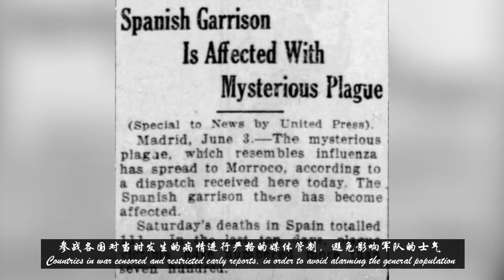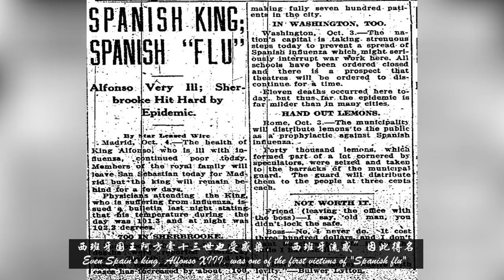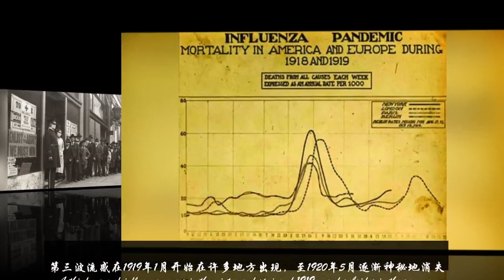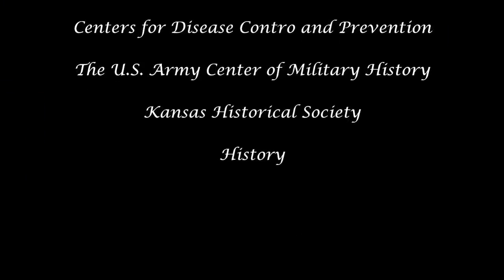Spanish Flu Pandemic 1918 - 西班牙流感 1918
1918年的西班牙流感席卷全球，导致全球近5亿人感染病毒，估计约5千万人死亡。在新冠病毒肆虐的当下，全世界再次经受严峻的考验。